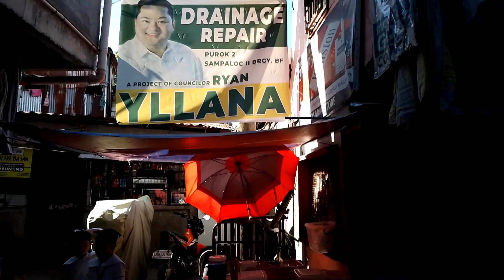tara mag ikot lang tayo##